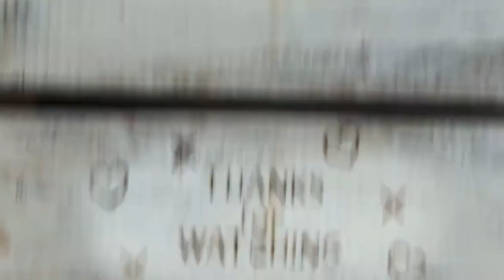74. First 'WALK THRU THURS' - Psalm 23:1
The First verse of the 23rd Psalm
A mantra to calm fear and doubt .. Psalm 23:1

First Verse of 6 ** Psalm 23:1 ** Say These 5 Words In Any Emergency! Crisis Control begins within.

Today is the first in the Croak and Crow new series:
"WALK THROUGH THURSDAY"
For the next 5 Thursdays, we will 'walk through' the 23rd Psalm.

Today is verse 1 -"The Lord is my Shepherd, I shall not want."
Thursday February 25 / 2nd verse
Thursday March 4th / 3rd verse
Thursday March 11th / 4th verse
Thursday March 18th / 5th verse
Thursday March 25th / 6th verse

Happy Year of the Ox! The Chinese New Year according to the Lunar Calendar.

We all belong to the flock of God, so we can consider ourselves to be His sheep. Sheep need looking after, they need to be protected and cared for and that is what God does for us.

Catholics venerate Mary, the earthly mother of God, and they acknowledge her blessings and appointment from God to have that place of authority. Jesus needed an earthly mother to take care of Him when he was a child in human form. Catholics are thankful to Mary for accepting her appointment and seeing it THROUGH to the end, even though it was incredibly stressful and painful. You can look to Mary for inspiration and motivation in your own life when you feel burdened by responsibilities and worried about outcomes. When Jesus died He gave Mary over to be a mother to all God's children forever and her comforting love still cradles all the souls on earth.

Our ever vigilant Protector is God, just like a Shepherd to their sheep, God is always with us, steering us away from danger. God is our Father and we are His children. A parent's protection is the reason that babies can sleep peacefully in their cribs at night with no worries. Even parents of pets, care very deeply about their furry family members and watch out for them and keep them happy. That is the same relationship God has with us, no matter how old we are on earth He is always our Guardian and always wants the best for us.

"I shall not want" refers to "wanting" in a spiritual sense. Physically, we may want things but spiritually we are completely provided for. Even if we do not feel that statement is true, it is God's promise to us and we should "not lean on our own understanding" because just like the sheep does not understand all the plans of the shepherd we do not understand all the plans of God.

Even when faced with non deniable deficiencies in life sustaining necessities, you have your incorruptible soul safe within you and you will acquire all the rest when you get to Heaven. The safety of your soul is the only thing we need and want. It is our ticket to everlasting life.
"Don't be afraid of those that kill the body but cannot kill the soul." - Matthew 10:28

When saying the 23rd Psalm, feel free to use any pronouns that suit the occasion:
The Lord is HIS Shepherd
The Lord is HER Shepherd
The Lord is THEIR Shepherd
The Lord is OUR Shepherd

The Shepherd Prayer could also be called the Reassurance Prayer.
Use it to: amplify positive energy; stabilize chaotic energy; calm disruptive energy and block out noise.

The 23rd Psalm is a good mantra to have completely memorized but if that is too daunting, just say the very first verse, "the Lord is my Shepherd, I shall not want." You can even just say, "the Lord is my Shepherd", these 5 Words of God will help you.